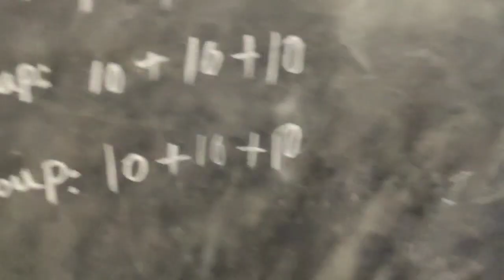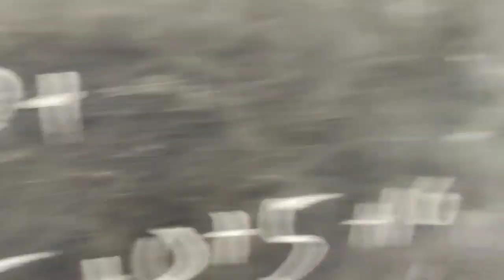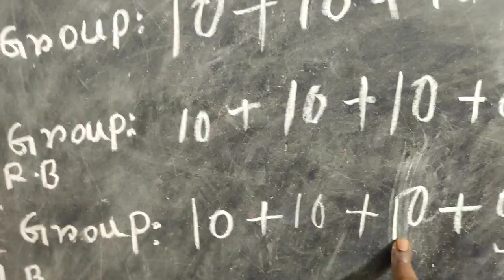Quiz for Astronomy | Primary level | Nabasan Board Primary School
মহাকাশ বিজ্ঞান সংক্রান্ত কিছু প্রশ্ন নিয়ে খুদে ছাত্র-ছাত্রীদের সঙ্গে নিয়ে খুব মজাদার কুইজ প্রতিযোগিতা অনুষ্ঠিত হলো। ওরা যাতে আগামী জীবনে সমস্ত বাধা-বিপত্তি কাটিয়ে মানুষের মতো মানুষ হতে পারে এই শুভকামনা করি।